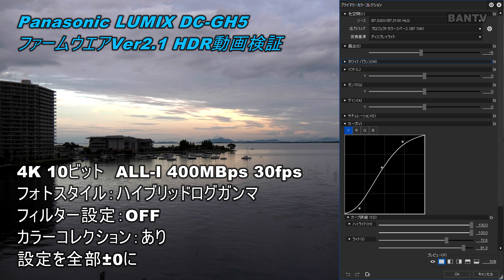Panasonic LUMIX DC-GH5 ファームウエアVer2.1 HDR動画検証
■使用機材
Panasonic LUMIX DC-GH5
LUMIX G VARIO 14-140mm/F3.5-5.6 ASPH./POWER O.I.S. H-FS14140

■PC
32GB DDR4-3200(oc)
OS：Windows10 home
480GB SSD(SATA6), 3TBHDD(USB3.0)*2
GPU（iGPU）：Intel(R)HD Graphics530
GPU（PCIExpress）：ELSA NVIDIA Quadro M2000 EQM2000-4GER
Capture1:Intensity Pro 4K - Blackmagic Design
Capture2:FEBON 198